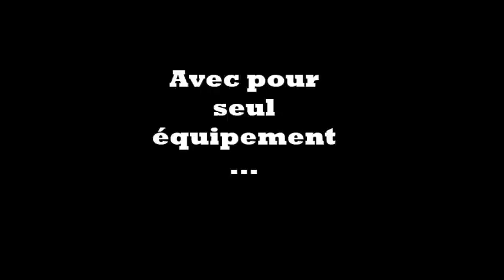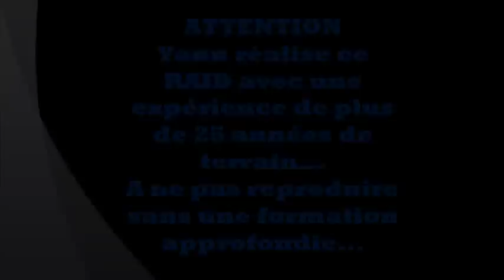Expédition SURVIE JUNGLE en SOLITAIRE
Bande d'annonce du reportage à venir:

10 jours, 35 km, 2 litres d'eau et 24 h de nourriture, Yann s'immerge cette fois ci, dans la jungle Fidjienne: Seul équipement, son brelage de survie, astucieusement confectionné au cours d'années d'expériences dans les nombreuses forêts et jungles de ce monde...